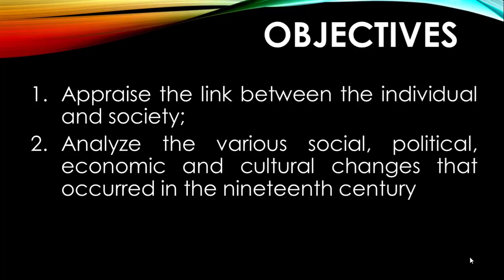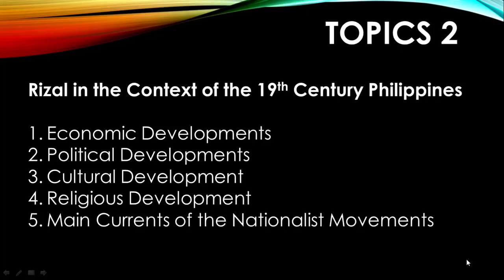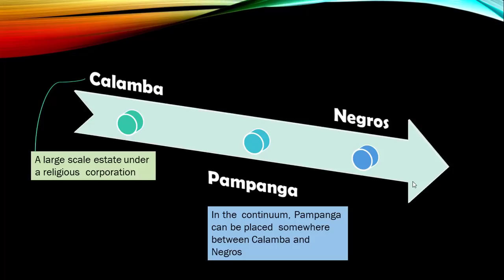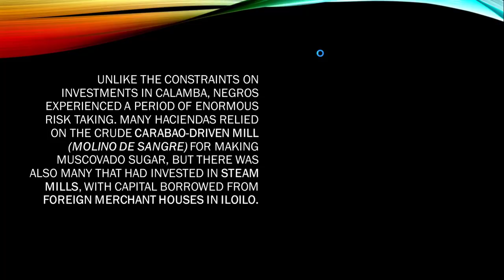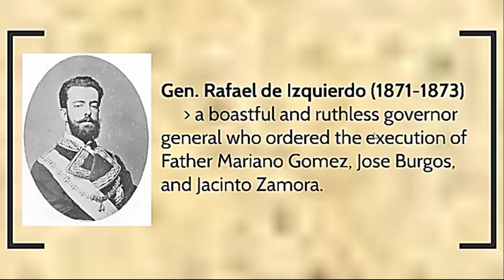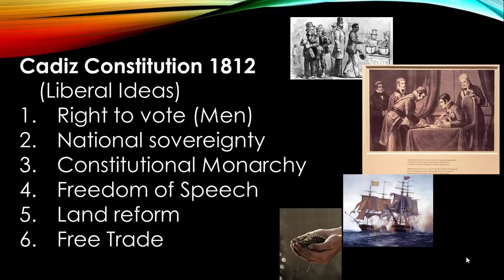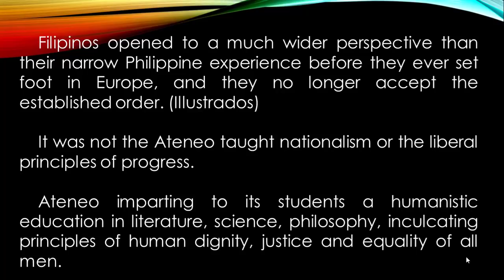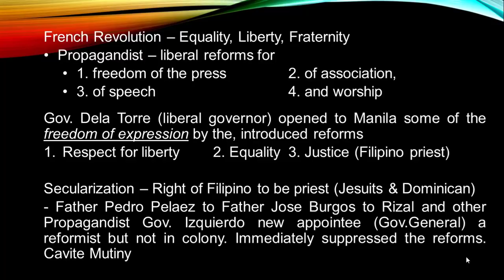THE PHILIPPINES IN THE NINETEENTH CENTURY AS RIZAL’S CONTEXT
1. 19th-century Economic Development
2. 19th-century Political Development
3. 19th-century Cultural Development
4. 19th-century Religious Development
5. Sociological Imagination